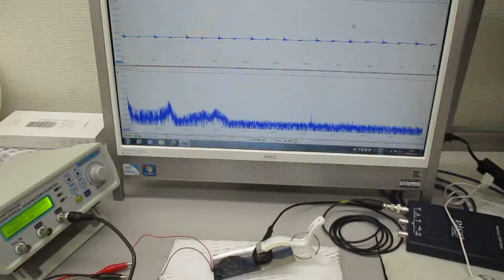オリジナル製品を利用した超音波実験（超音波システム研究所）